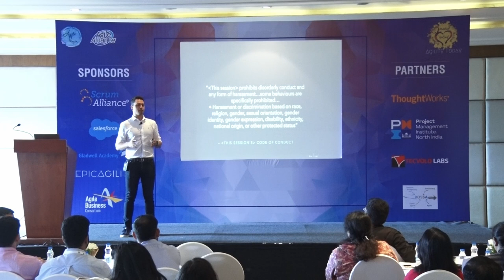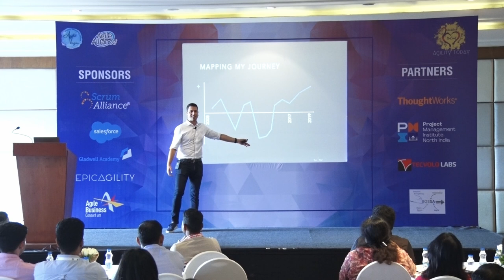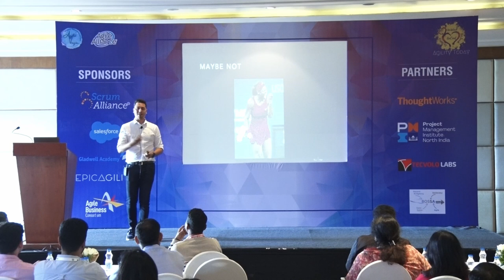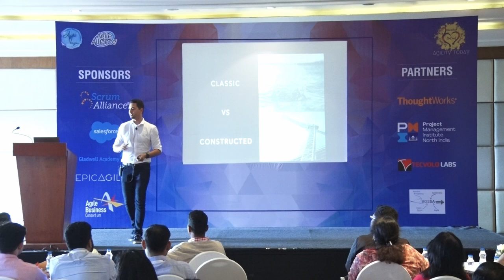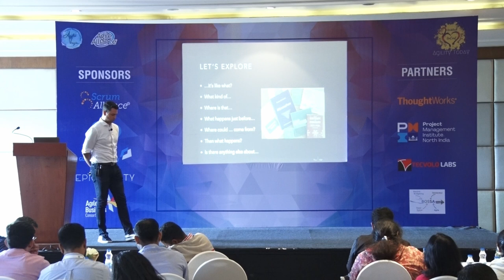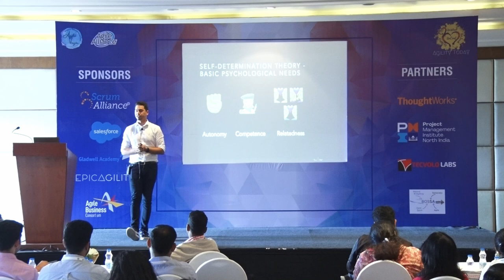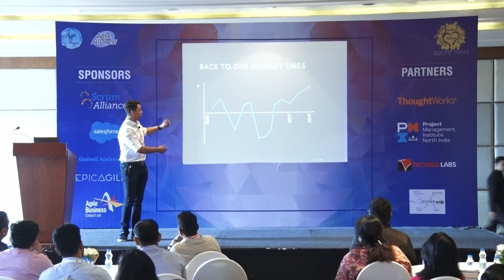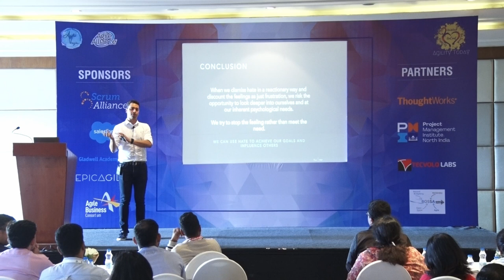AgilityToday 2020 : Using Hate to Achieve Your Goals and Influence People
AgilityToday 2020: Using Hate to Achieve Your Goals and Influence People by Bevan Williams